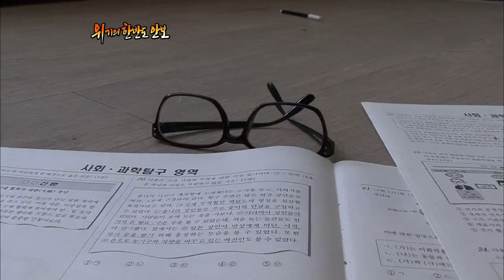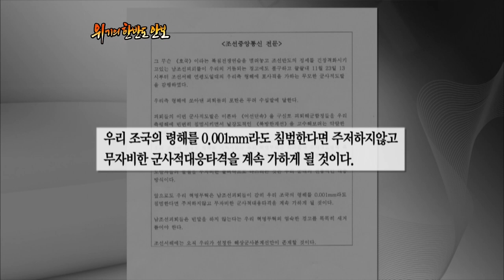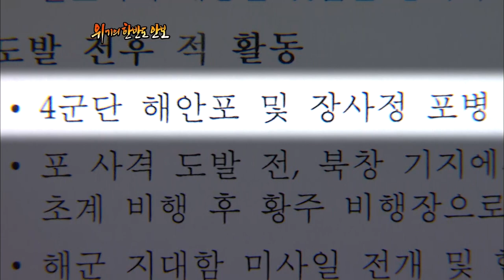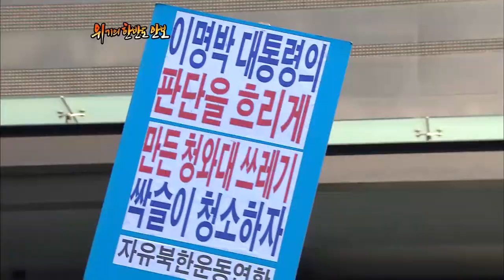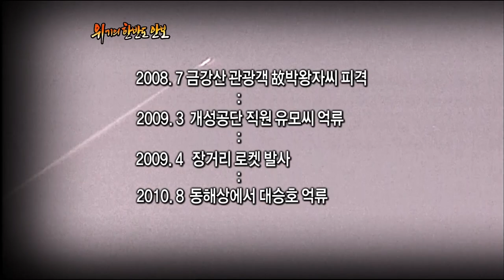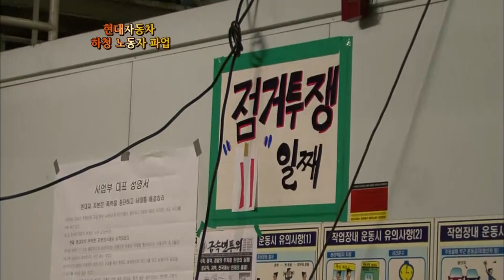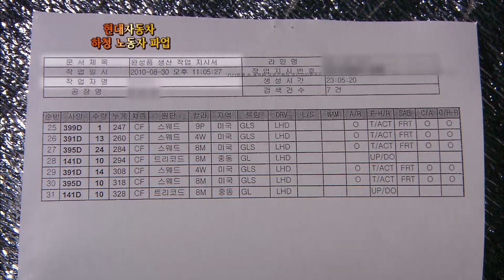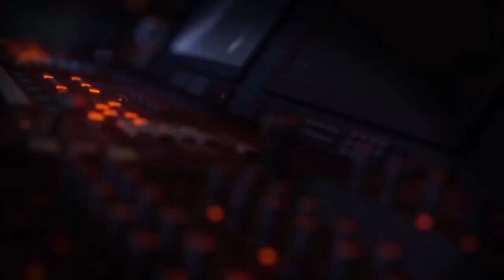[Full] 긴급취재 - 위기의 한반도 안보_MBC 2010년 11월 16일 방송